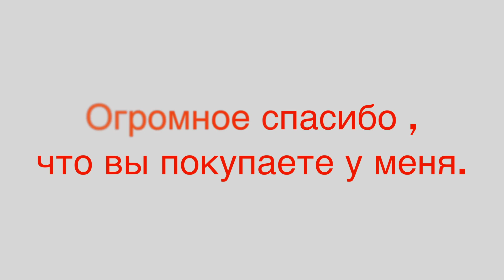STELLOVE -Thanks movies-Daiwa 13 CERTATE 3012 to Belarus.